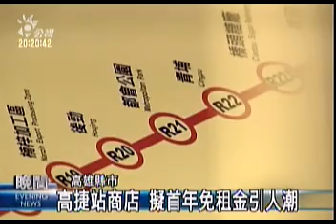2010-01-29公視晚間新聞(高雄縣市高捷站商店 擬首年免租金引人潮)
"台北捷運已經是台北人不可或缺的交通交具，但是高雄捷運的搭乘人次、卻一直無法提升；不但高捷公司虧錢，車站裡的商店街、也租不出去。現在、高捷公司打算推出第一年免租金的優惠、吸引業者進駐，希望藉由商店聚集人潮，讓車站熱鬧一點。但是有業者表示、高捷部分車站一天的進出人次、只有幾百人，而沒有人潮就沒有商機，就算免租金、開店也無利可圖。
走出高捷大寮站，眼前一整排商店街，全都關門，一年多來沒有業者進駐，高捷公司站內商店進駐率只有五成，現在高捷公司打算免費出租。

紅橘線總共有4個站、13個店面，只要業者提出經營計劃，讓高捷覺得有創意，可以聚集人潮，就可以第一年免租金。不過，像橘線高縣段，每天搭乘人口不多，進出大寮站的人數更是一天只有數百人，曾經考慮進駐的業者認為，商機太小。
不收租金，等於幫店家省去最主要的營業成本，高捷還是希望可以吸引勇於開創商機的業者，在站內形成商圈，吸引人潮。雖然高捷努力彌補虧損，但高雄市議會還希望高捷增資補虧損。

為了要求高捷股東增資，市議會在審核捷運局預算時，已經附帶決議，要捷運局督促高捷董事會增資，否則就撤換現任董事長，高捷則表示，下個月會向董事會提增資案。
記者 王介村 蔡明孝 高雄報導"